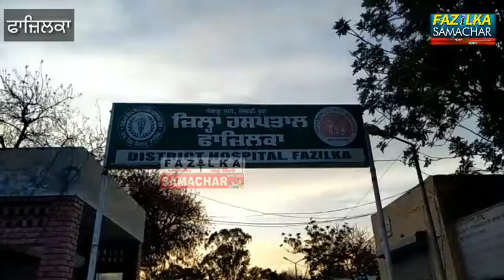ਸ਼ਰਾਬ ਦੇ ਨਸ਼ੇ ਵਿਚ ਪਤੀ ਨੇ ਪਤਨੀ ਨਾਲ ਕੀਤੀ ਮਾਰਕੁੱਟ , ਪਤਨੀ ਗੰਭੀਰ ਜ਼ਖਮੀ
ਫਾਜ਼ਿਲਕਾ ਦੇ ਪਿੰਡ ਘੁਰਕਾਂ ਵਾਲੀ ਦੇ ਨਾਲ ਲਗਦੀ  ਦੀ ਡਾਣੀ ਘੁਧਰ ਬੈਨੀ ਵਿਚ ਰਹੇ ਰਹੀ ਇਕ ਵਿਵਾਹਿਤਾਂ ਔਰਤ ਨੇ ਆਪਣੇ ਪਤੀ ਤੇ ਲਗਾਏ ਨਸ਼ੇ ਵਿੱਚ ਕੋਟਣ ਦੇ ਆਰੋਪ ।  ਜਾਣਕਾਰੀ ਦਿੰਦਿਆਂ ਸੰਤੋਸ਼ ਰਾਣੀ ਨੇ ਦਸਿਆ ਕਿ ਉਸ ਦੇ ਵਿਹਾ ਨੂੰ 8 ਸਾਲ ਹੋ ਗਏ ਹਨ ਅਤੇ ਦੋ ਬੱਚੇ ਵੀ ਨੇ ਉਸ ਨੇ ਦੱਸਿਆ ਕਿ ਉਸ ਦੇ  ਪਤੀ ਜਸਵਿੰਦਰ ਸਿੰਘ ਰੋਜ ਸ਼ਰਾਬ ਪੀ ਕੇ ਅੰਦੇ ਹਨ ਅਤੇ ਰੋਜ ਉਸ ਨੂੰ ਸ਼ਰਾਬ ਦੇ  ਨਸ਼ੇ ਵਿੱਚ ਮਾਰਕੁੱਟ ਕਰਦੇ ਨੇ । ਸੰਤੋਸ਼ ਰਾਣੀ ਦੇ ਦੱਸਿਆ ਕਿ ਵੀਰਵਾਰ ਨੂੰ ਉਸ ਦੇ ਪਤੀ ਨੇ ਉਸ ਨੂੰ ਗਾਲਿਆ ਕੱਢਿਆ ਅਤੇ ਬਾਦ ਵਿਚ ਸੂਤੀਆ ਨਾਲ ਮਾਰਨਾ ਸ਼ੁਰੂ ਕਰ ਦਿਤਾ ਜਿਸ ਨਾਲ ਉਹ ਗੰਭੀਰ ਜ਼ਖਮੀ ਹੋ ਗਈ । ਇਸ ਦੀ ਸੋਚਣਾ ਮਿਲਦੇ ਹੀ ਉਸ ਬਾਈ ਨੇ ਉਸ ਨੂੰ ਸਰਕਾਰੀ ਹਸਪਤਾਲ ਵਿਚ ਦਾਖਲ ਕਰਵਾਇਆ ਹੈ ਜਿਥੇ ਉਸ ਦਾ ਇਲਾਜ ਚਲ ਰਿਹਾ ਹੈ । ਉਸ ਨੇ ਪੁਲਿਸ ਪ੍ਰਸ਼ਾਸਨ ਤੋਂ ਮੰਗ ਕੀਤੀ ਹੈ ਕਿ ਉਸ ਦੇ ਪਤੀ ਦੇ ਸ਼ਖ਼ਤ ਕਾਰਵਾਈ ਕੀਤੀ ਜਾਵੇ

fazilkasamachar civilhospitalfazilka husbandwifefazilka news Husband intoxicated wife with alcohol, wife seriously injured